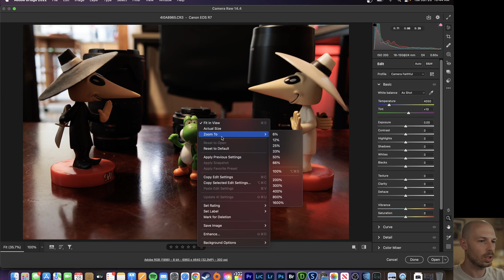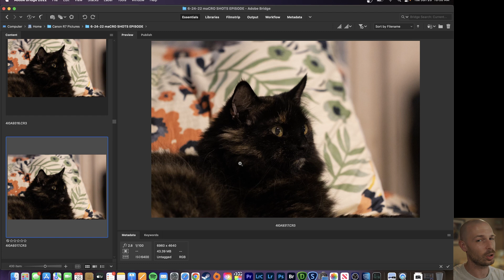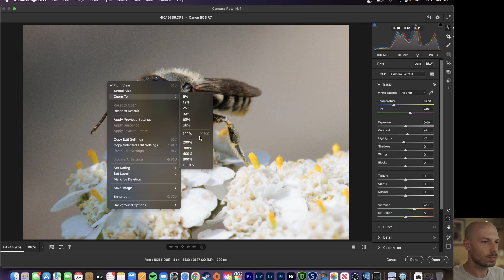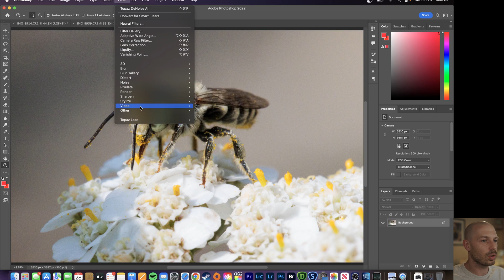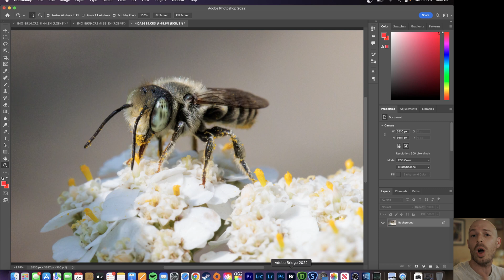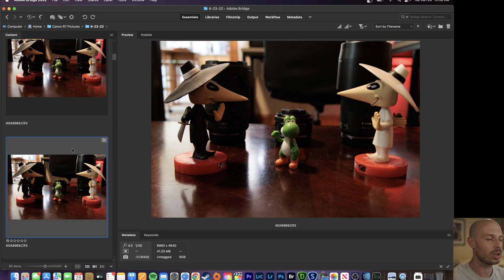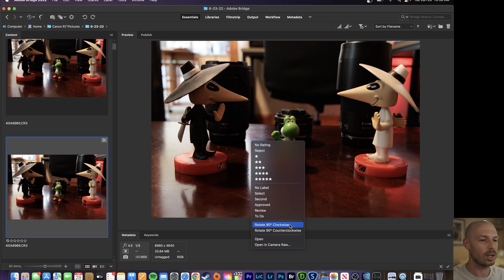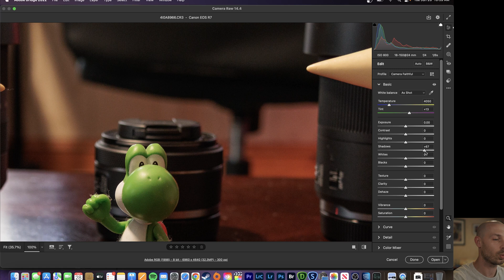Canon EOS R7 RAW Files Shadow Recovery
Find out how the Canon EOS R7 RAW files perform in shadow recovery in this short video!